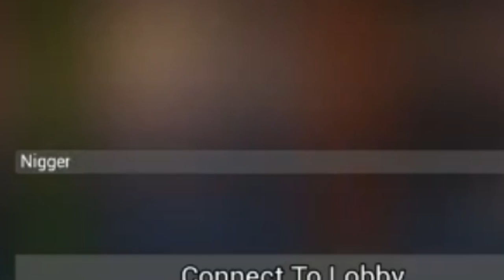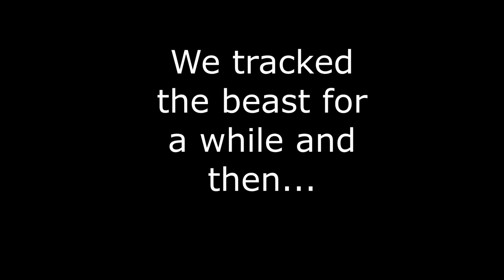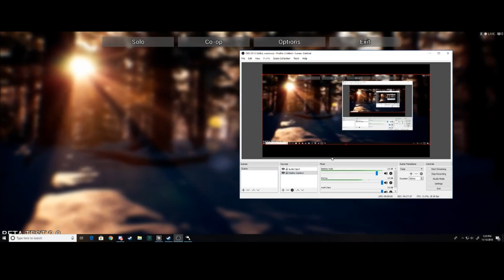Finding Bigfoot and Brutally Inserting Objects into him till he committed not breath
Shinedeyegaming and I play